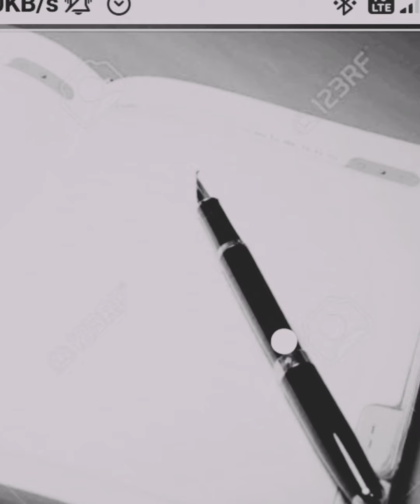An Audio-Image Story by "CousinS ROCK & CREATIVITY"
Written by Samannoy Kundu
Narration By Tanmoy Pramanik